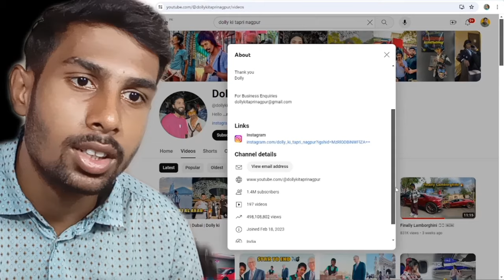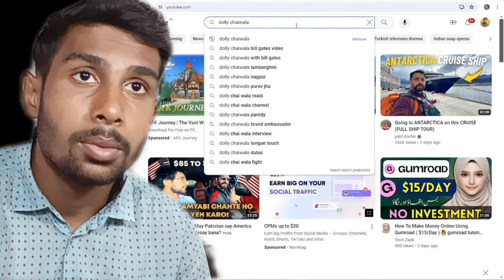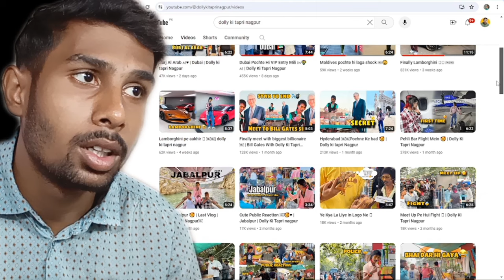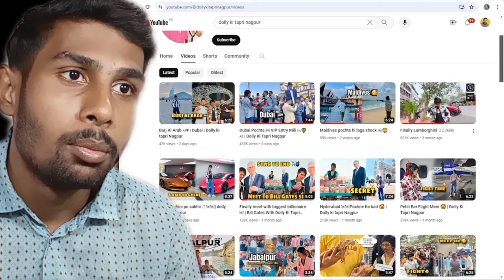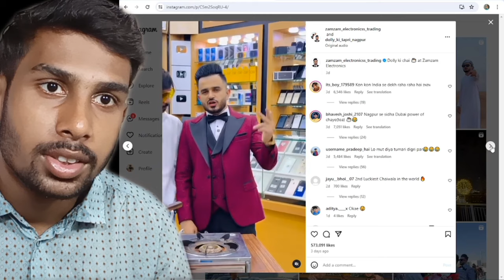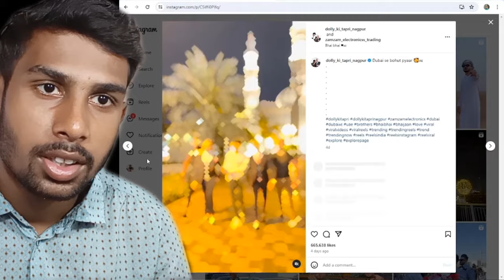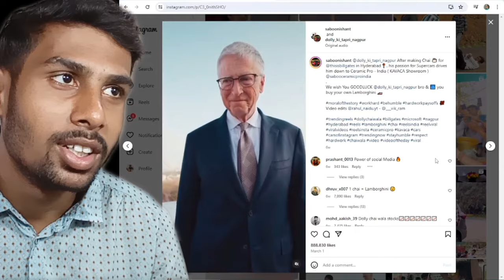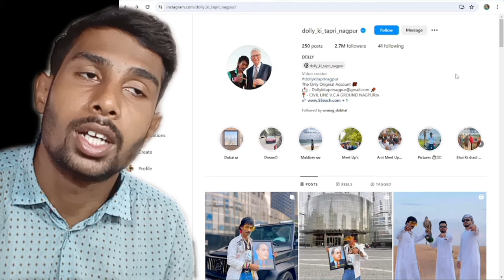Dolly chaiwala with Bill Gates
dolly ki tapri nagpur , dolly ki tapri bill gates  , dolly ki tapri roast